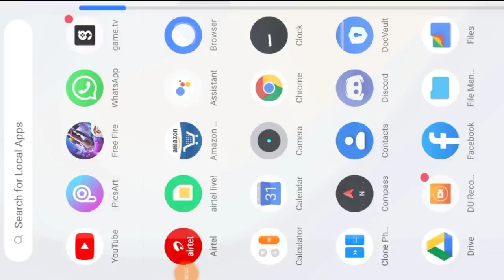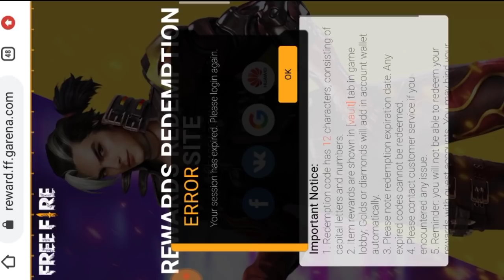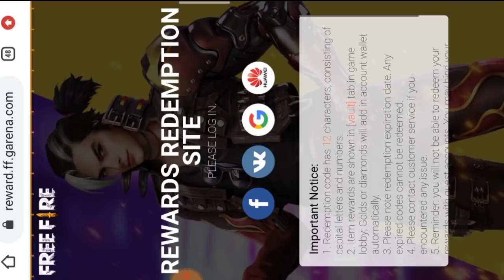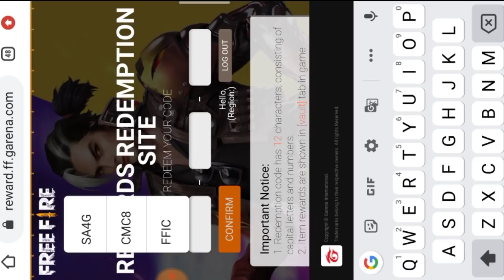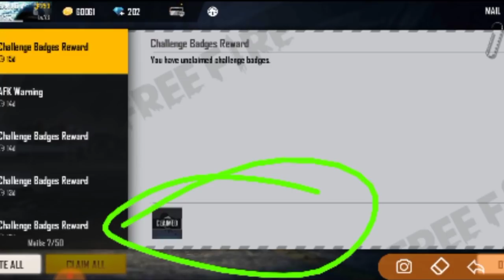CLAIM ALL FREE REWARDS | FFBA FREE REDEEM CODE, AUTO SKIN | FREE FIRE NEW EVENT | TONIGHT UPDATE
🎮 FREE FIRE GAME DETAILS ⚠️👇________

➤FF User Name - TEZZ★GAMING User ID-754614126

➤FF 2nd User name- BG★Rupesh User ID- 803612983

➤1st Guild ID - 71514108( BG★ROCKS )

➤Disclamer -